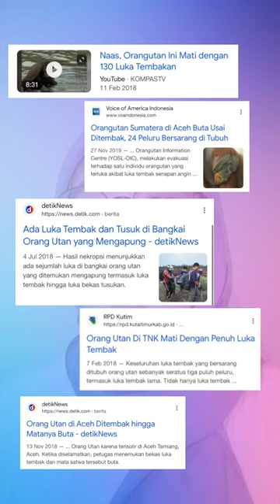PENEMBAKAN ORANG UTAN